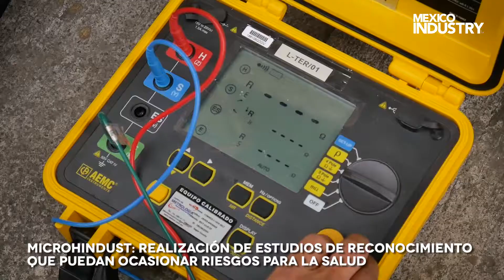GRUPO MICROANÁLISIS | EDOMEX | ABRIL 2018